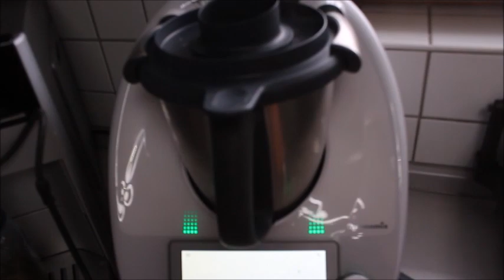Yemelere doyamayacakınız 💯😋FRENKÜZÜMLÜ YABANMERSİNLİ CHEESECAKE ✅ Nurmutfagi NurGüL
Malzemeler